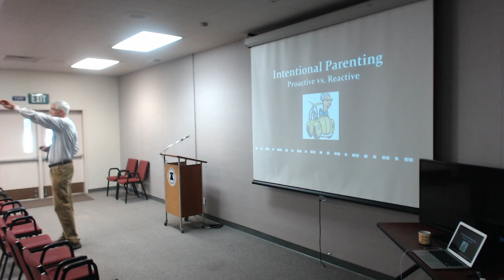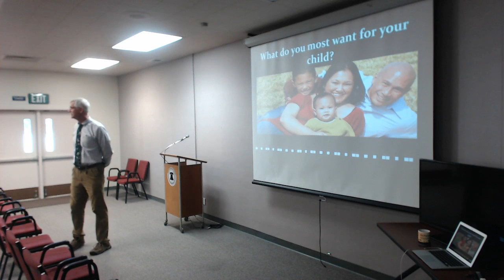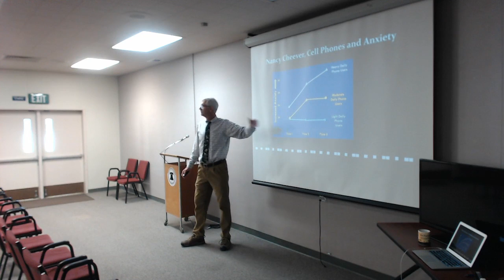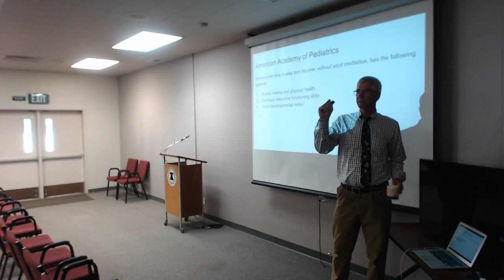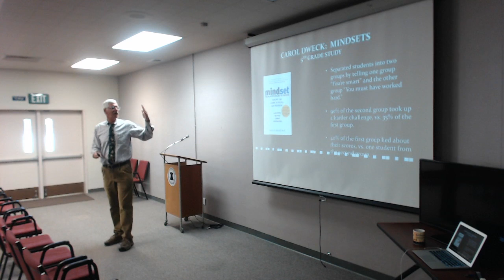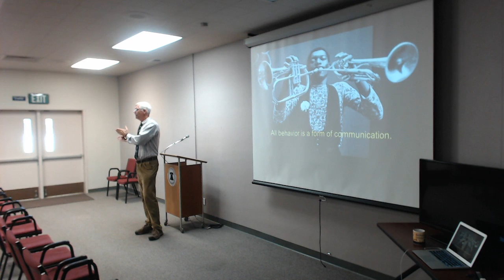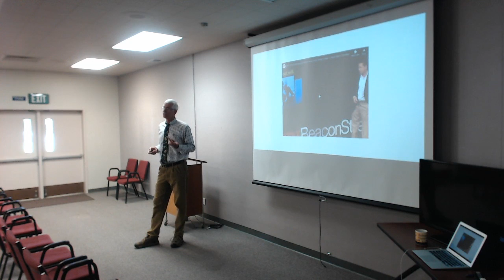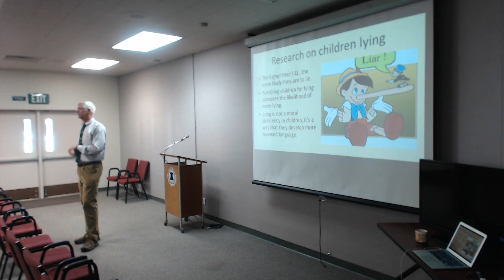Intentional Parenting Workshop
District Office Board Room